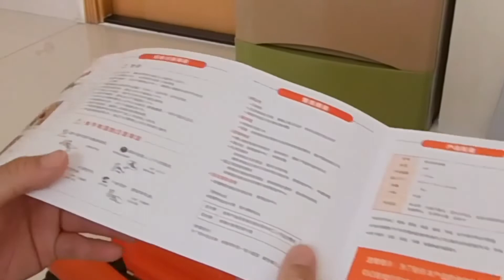［淘寶購物篇］電動通廁所、厨房下水管道神器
¥198.00

电动通厕所神器马桶疏通器卫生间地漏厨房下水管道蹲厕堵塞通便器